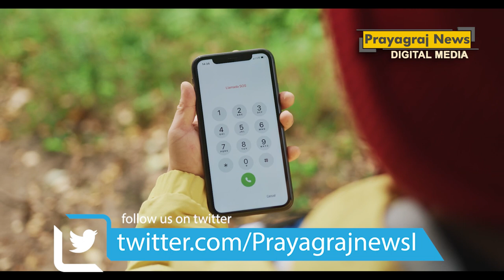मोबाइल फोन की गिरफ्त में बचपन